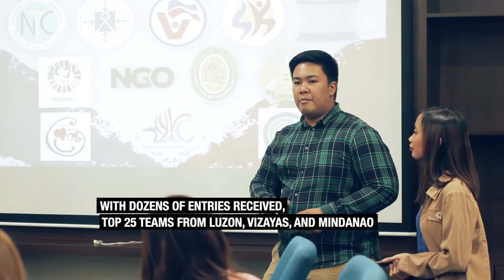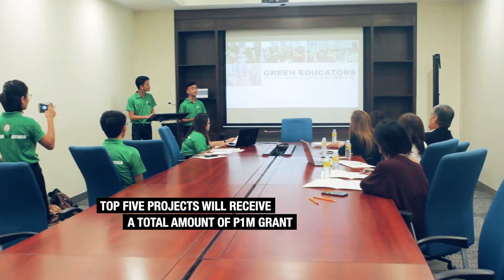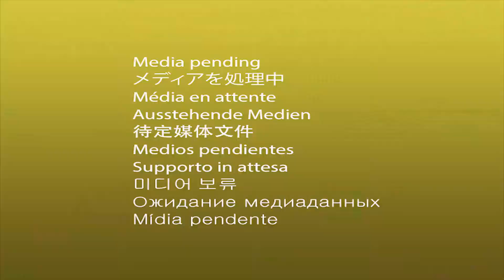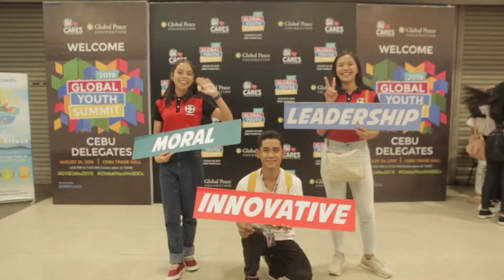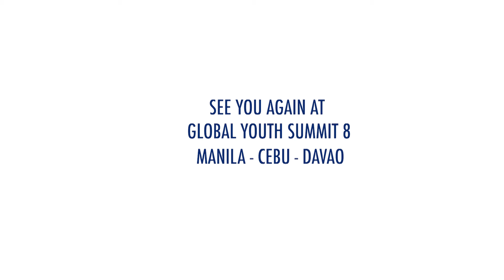Global Youth Summit 2019